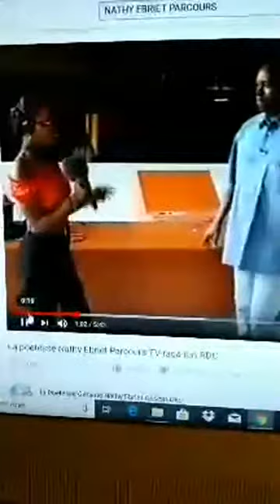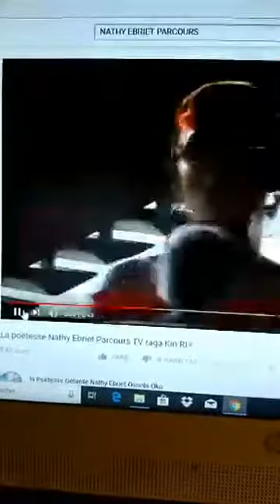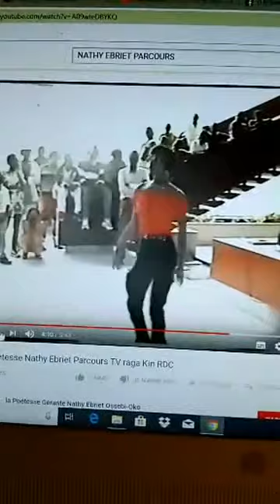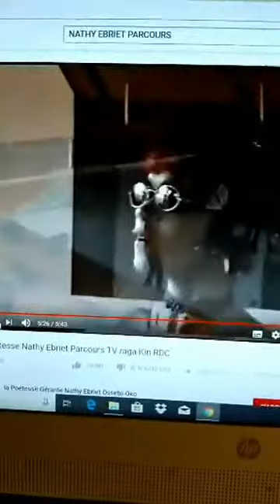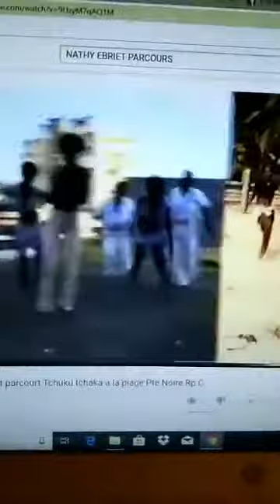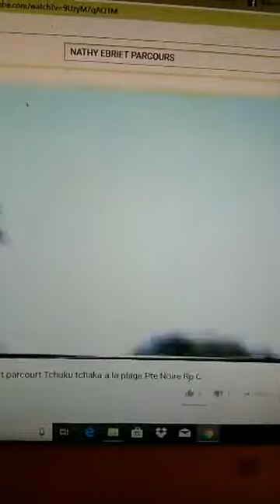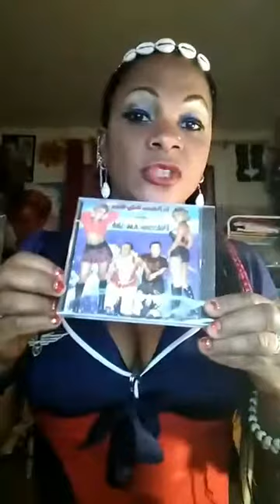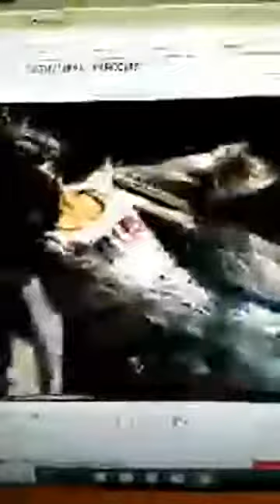( suite)Poétesse Gérante Productrice Promotion 3emes Albums" Tourbillon de Mer" à Paris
(suite)Poétesse Gérante Productrice 3emes Albums "Tourbillon de Mer " à Paris